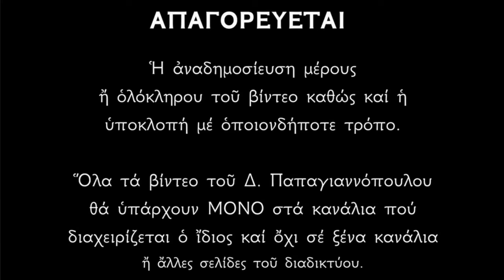🌸 21 Οκτωβρίου - γιορτή : Άγιος Σωκράτης και Όσιος Ιλαρίων ο Μέγας